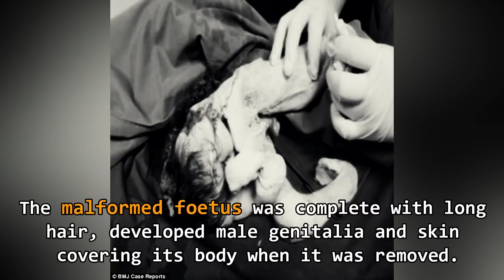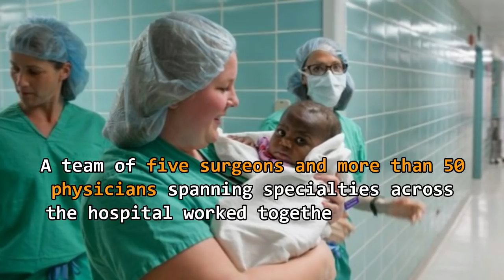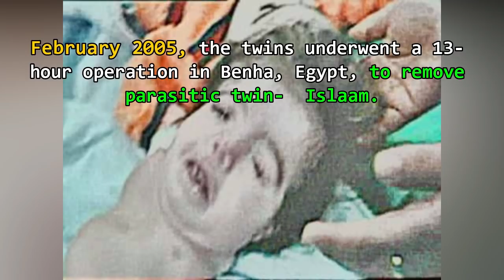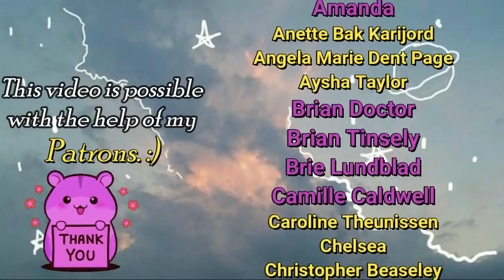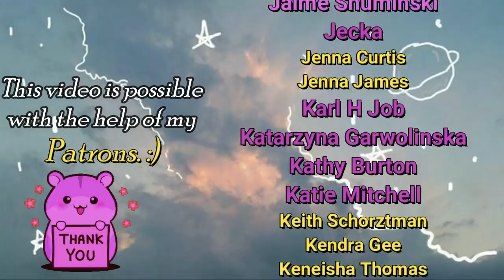HEART- WRENCHING Cases of Parasitic Twins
A parasitic twin is an identical twin that has stopped developing during gestation, but is physically attached to the fully developing twin. The fully developed twin is also known as the dominant or autosite twin.

The parasitic twin never completes development. Rarely, if ever, do parasitic twins have a complete brain or functional heart. They usually don’t share organs with the dominant twin. They can’t survive on their own.

In some cases, the dominant twin looks like a normally developed baby with extra limbs or unrecognizable protrusions. Without treatment, this twin may develop severe health problems from the efforts of supporting the parasitic twin.

Case 1:  The baby was born with a fully formed head sticking out of her stomach

Case 2: 15-Year-Old Boy Has Fetus Removed From Stomach

Case 3: 10 month- old, baby Dominique was born with a parasitic rachipagus twin.

Case 4: A 29 years male with a huge mass
in left temporal region since birth.

Case 5: Maged Twin, an Egyptian girl who survived an operation to remove a second head has died from a brain infection.